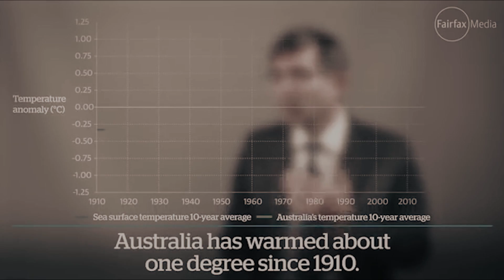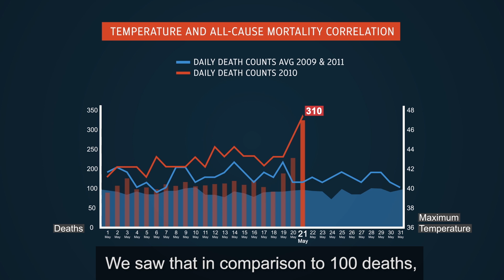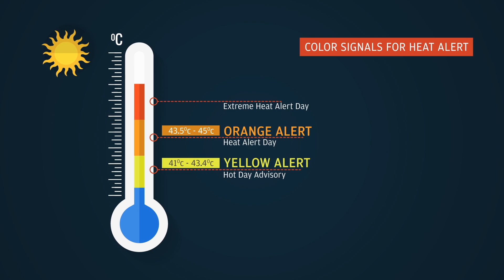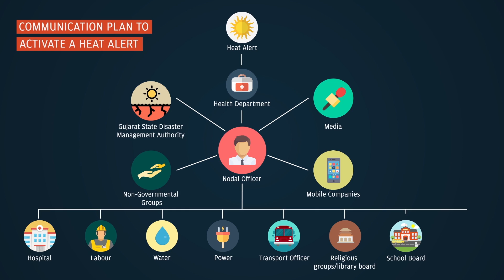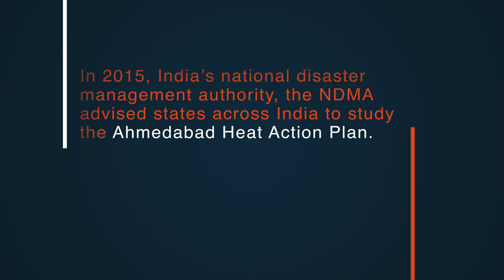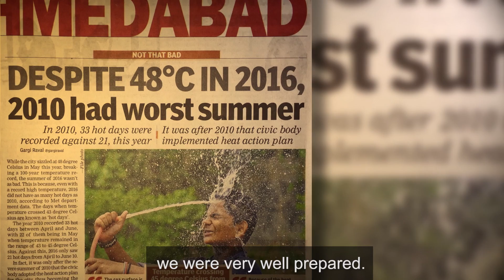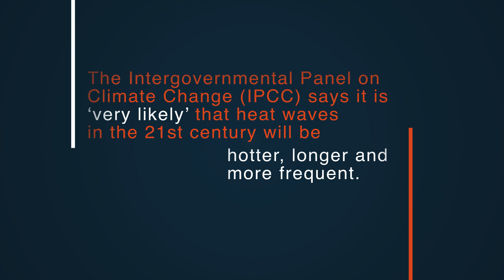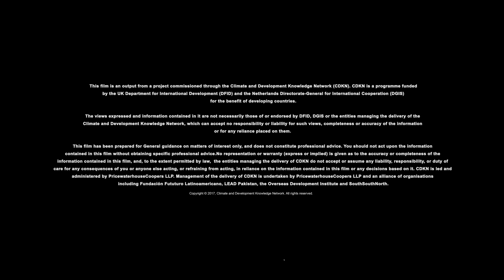Beat the heat: Saving lives with heat action planning in South Asia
A project supported by CDKN and led by the Indian Meteorological Department, Indian Institute of Public Health and Natural Resources Defence Council and others is saving lives in heatwaves in India's major cities. This film traces the journey from Ahmedabad, where the approach to heat action planning started, to show the heartening results and the spread of these approaches to other Indian cities.